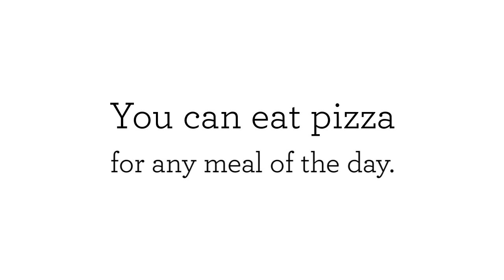Pizza - Reasons Why You Should Love Pizza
Pizza

We all love pizza, and we have no shame in admitting it. It is probably the pinnacle of human ingenuity, and that's not at all a bad thing. When we need it, it's there for us, uniting three of our favorite things: carbs, cheese, and vegetables. If you are looking for the best pizza, we at Garlic Jim's are your best choice.

Good thing you can have pizza at any time you want, like today! Visit us online to order our best pizza.

Gourmet Pizza
Garlic Jims
Pizza Delivery